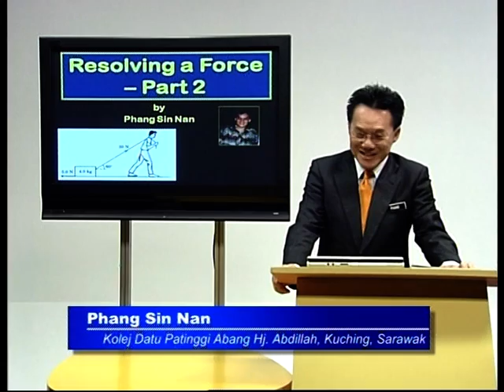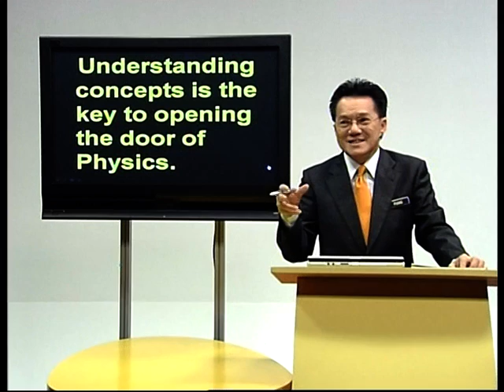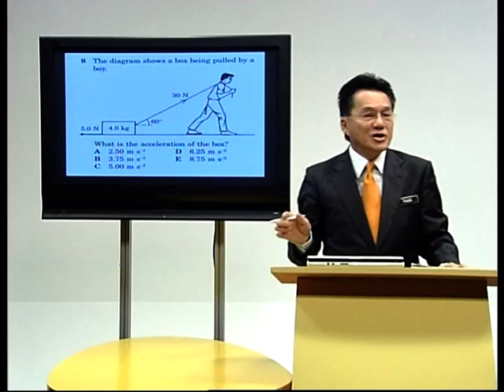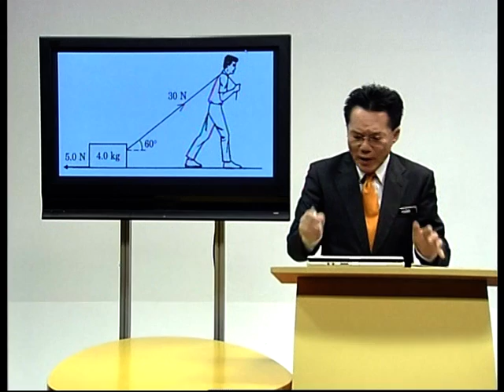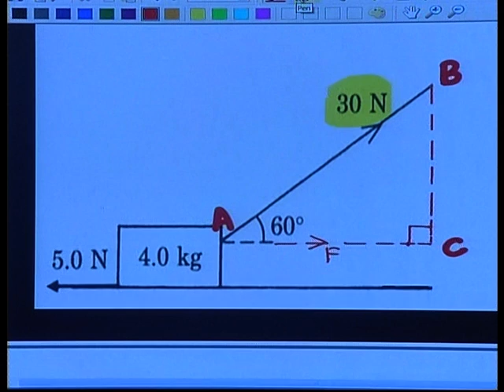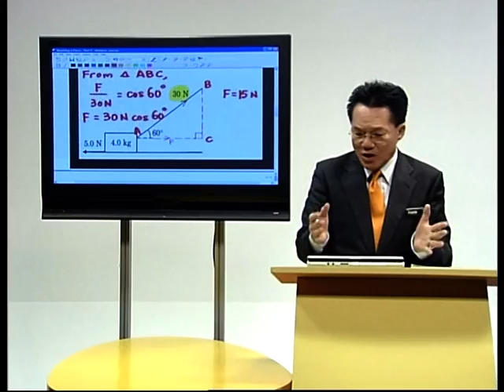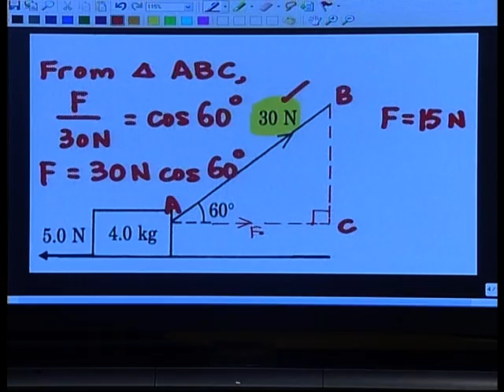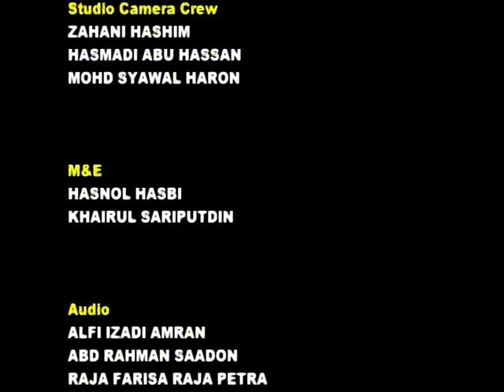EduwebTV : Fizik Form 4 - Resolving a Force Part 2